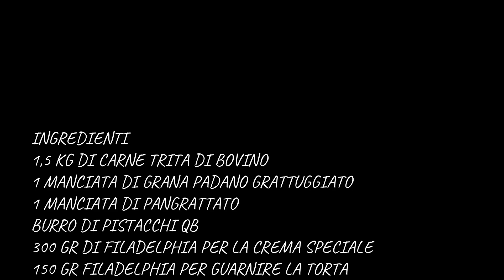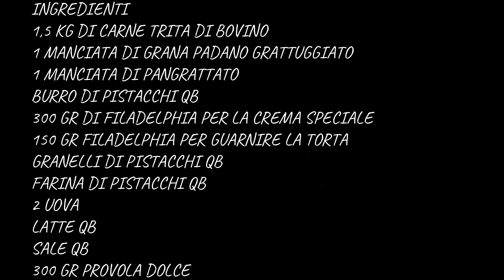TORTA DI CARNE AL PISTACCHIO